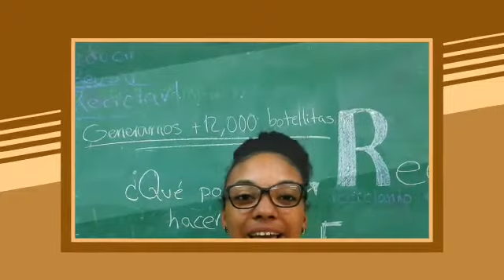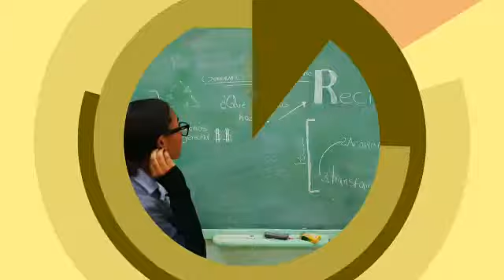Liceo Ramón Emilio Jiménez - ¡Soy Soy Ecoeficiente!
Centro Educativo: Liceo Ramón Emilio Jiménez
Eje temático: Manejo de Residuos Sólidos y Cultura 3R
Proyecto: ReciPla
Colaboradores: Heidy de la Rosa Oliver, Kevin Jaime, Dominic Martínez, Genesis Reyes Santana.